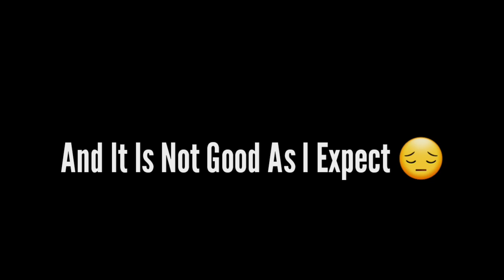The Real Power Of Terrible 🧙 Devine Mismagius 💜 Best Defensive Pokemon Or What 🤯 Global Battle #46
The Real Power Of Mismagius Monster Of Glory
How To Take Devine Mismagius Monster Honor Fight
How To Get Devine Mismagius For Free In Monster Of Glory

The Real Power Of Devine Mismagius Double Star
The Beast Defence Type Pokemon Of Monster Of Glory
Which is The Best Defensive Pokemon In Monster Honor Fight